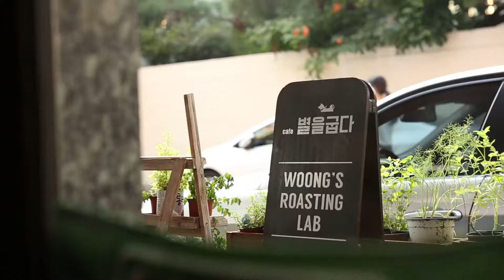별을굽다 _ 모멘터리필름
VLOG
카페영상,감성영상
모멘터리필름,MOMENTARY FILM